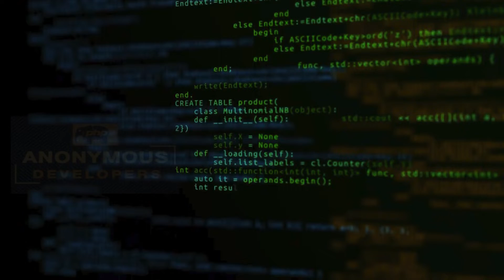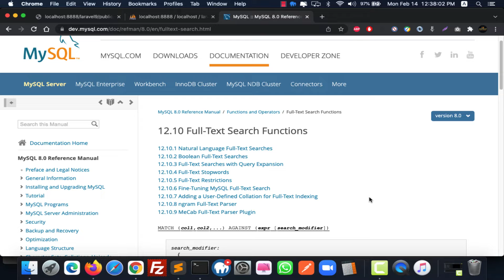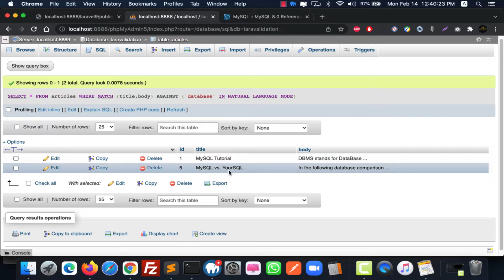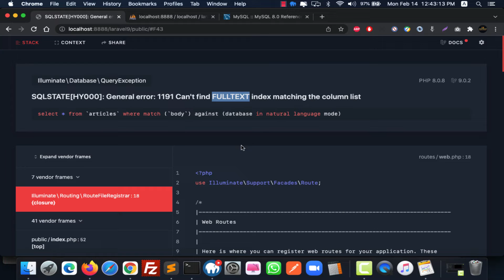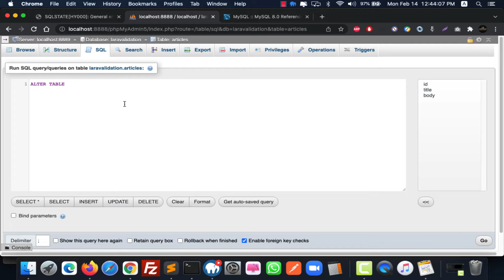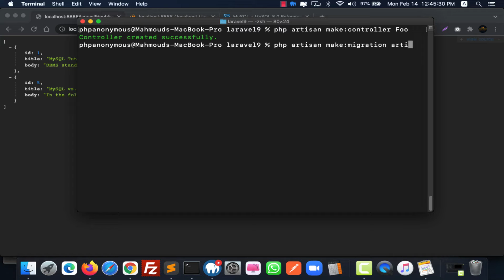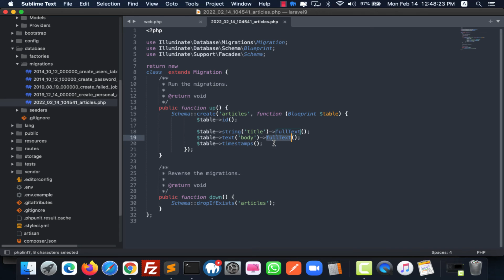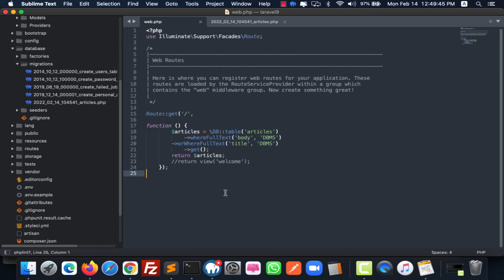#6 Full-Text Indexes Where Clauses - in arabic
Full Text Indexes / Where Clauses